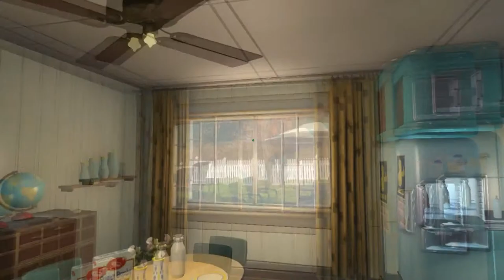Bandwagoning Fallout 4 - #1 Retro Future Past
At long last. we will be bandwagoning Fallout 4. Our story begins with a mirror, a salesman and some mushroom clouds.